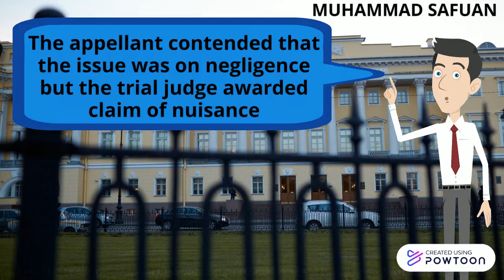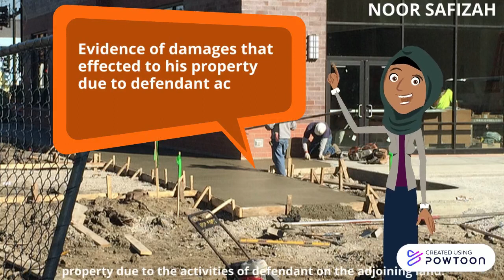Case Of Wisma Punca Emas Sdn Bhd V Dr Donal